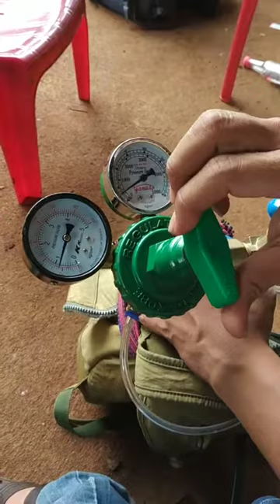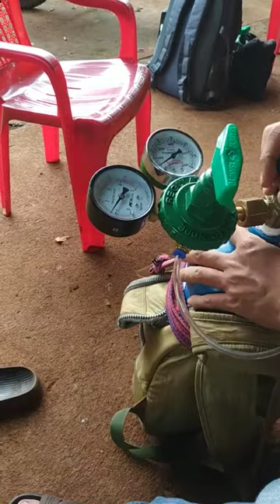Cách kiểm tra bộ bình bơm trước khi bơm để tránh rò rỉ